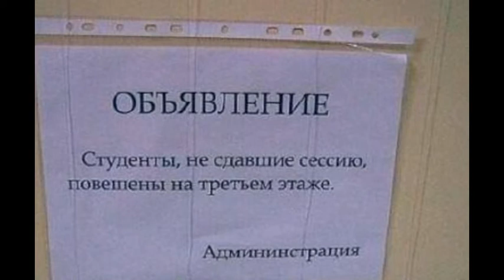good mood - хорошее настроение. 53